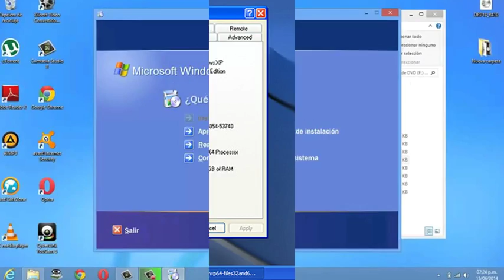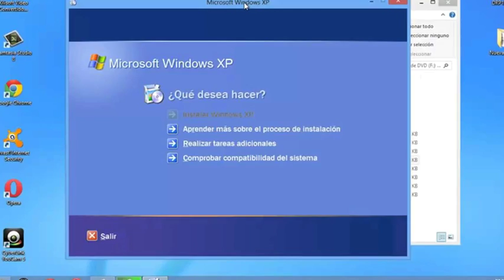Windows Xp Sp2 Dan Serial Number Work (ISO)